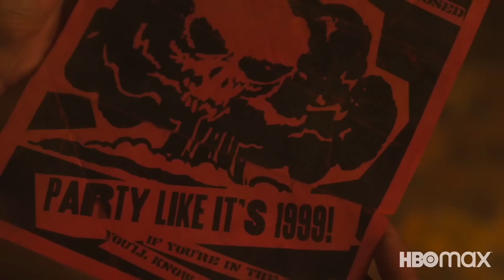Pretty Little Liars: Original Sin HBO Max Series Review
Twenty years ago, a series of tragic events almost ripped the blue-collar town of Millwood apart. Now, in present day, a disparate group of teen girls — a brand-new set of Little Liars — find themselves tormented by an unknown Assailant and made to pay for the secret sin committed by their parents two decades ago...as well as their own. In the dark, coming-of-age, horror-tinged drama Pretty Little Liars: Original Sin, we find ourselves miles away from Rosewood, but within the existing Pretty Little Liars universe — in a brand-new town, with a new generation of Little Liars.

Streaming July 28 on HBOMax.

I published a kid's picture book about a little ninja:

✅ Help support me:
The Ruby Tuesday Merch!:

Nicolas Cage Ratings Explained:
5 - Nic Cage in - Lord of War
4 - Nic Cage in - Leaving Las Vegas
3 - Nic Cage in - Pig
2 - Nic Cage in - Con Air
1 - Nic Cage in - The Wicker Man Remake
0 - Nic Cage in - Left Behind